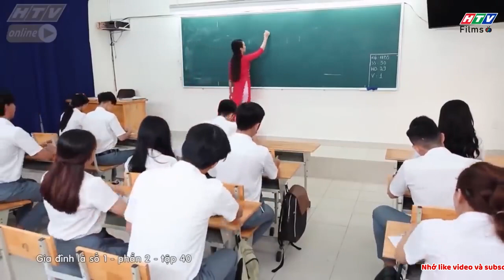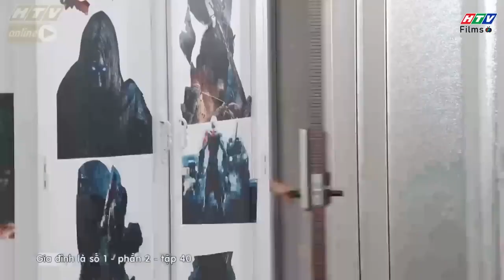Gia đình là số 1 Phần 2 | Hai cô giáo bị kỷ luật vì "bạo hành" nam sinh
00:00 Đón xem Sui Gia Hay Xui Gia
02:00 Đón xem Mẹ Trùm
04:00 Đón xem Gia Đình Là Số 1 Phần 2
06:00 Đón xem Bánh Mì Ông Màu Phần 2
08:00 Đón xem Mẹ Trùm